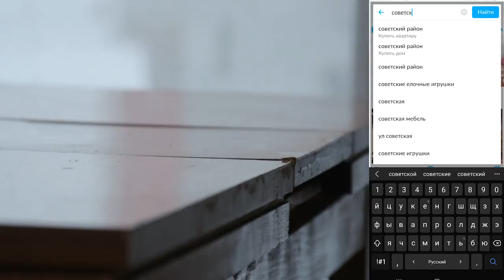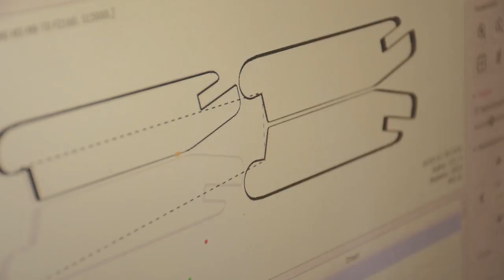Тотальная переделка советского стола под кодовым названием "КРАБ" DIY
Привет.
Один знакомый попросил переделать советский столик который он нашел на авито. И главной задачей помимо переклеивания шпона стало добавление подъемного механизма стола на высоту 75 см.
Если вы тоже хотите попробовать себя в переделке или реставрации, то милости прошу на Авито

Моя реферальная ссылка на Эпедемик Саунд (так тоже можно помочь каналу)